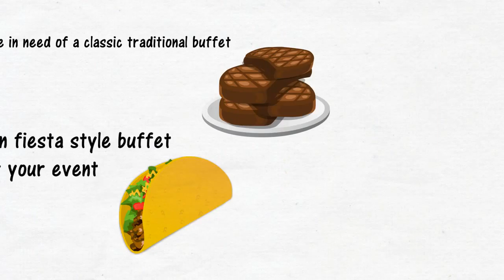Buffet Style Catering in Salt Lake City, Utah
- Catering by Bryce is known for providing top quality cuisine at reasonable prices. Famous for our Prime Rib, Peppercorn Brisket of Beef and wide variety of Chicken Dishes such as Broiled Lemon Chicken, Chicken Cordon Bleu, Butter Crumb Chicken and many more. Our fresh cut salads with Bryce's Pure Olive Oil & Red Wine Vinaigrette or Fresh Buttermilk Country Style Dressings are to die for.